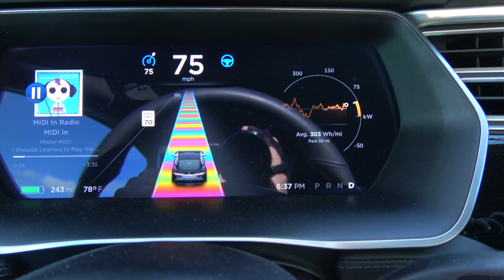Tesla Motors: Autopilot Camera VS Bright Sun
Driving directly into the sun. Tesla Autopilot doing the heavy work, and able to keep a solid lane lock while driving directly into the sun. The automatic white balance on the camera adjusts for the bright sun, but just to show how well the autopilot (and future autonomous cameras) can handle the bright sun.